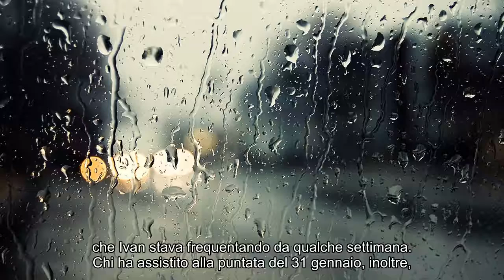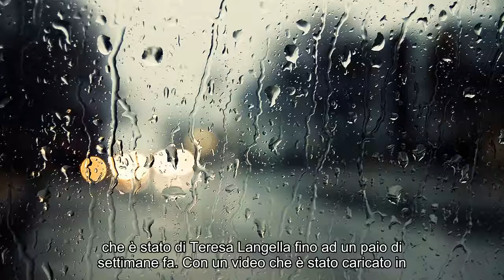Anticipazioni Uomini e Donne: Zelletta porta via una corteggiatrice a Ivan, Angela debutta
Notizie calde: Anticipazioni Uomini e Donne: Zelletta porta via una corteggiatrice a Ivan, Angela debutta